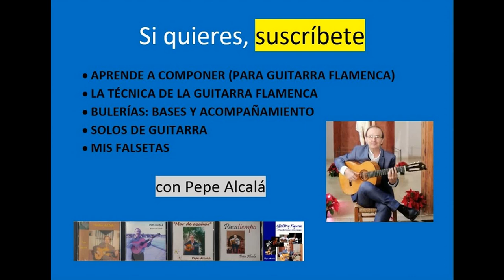APRENDE MIS TEMAS - "Paseo del Genil" (Rumba)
Rumba punteada, explicada detenidamente. Está en mi disco "Paseo del Genil".